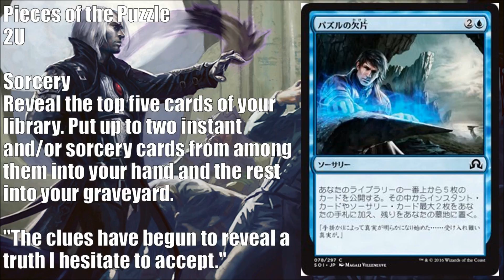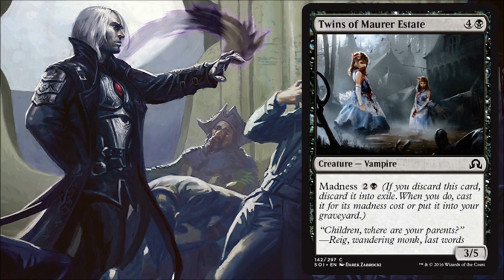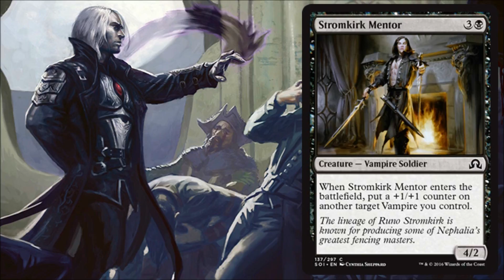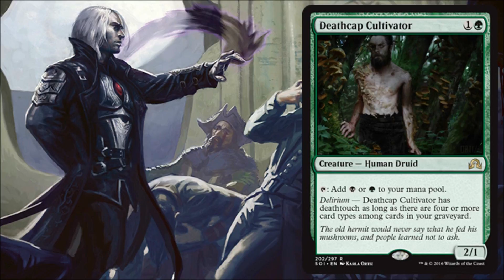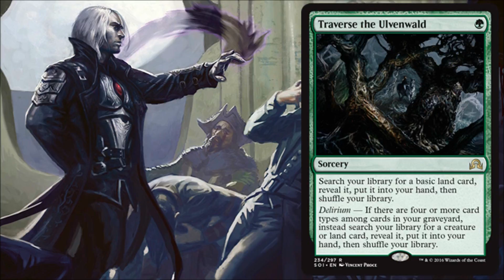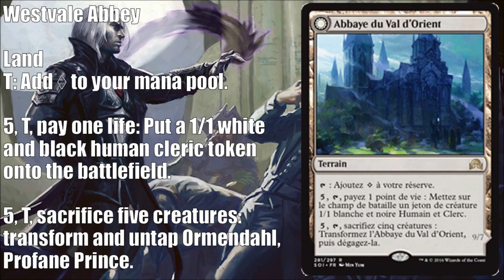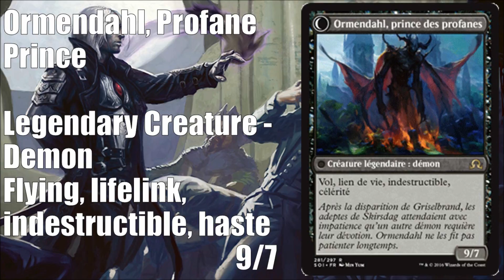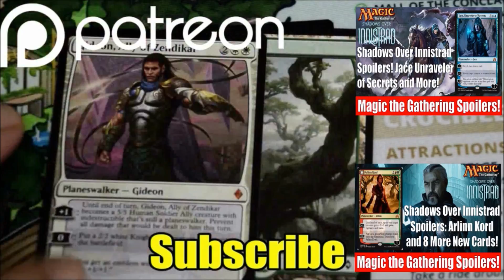MTG Shadows Over Innistrad Spoilers! Sorin, Grim Nemesis and 11 More New Cards! Magic the Gathering!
Today is the fourth day of official Shadows Over Innistrad spoilers.  We will look at Twelve cards from this April’s Magic the Gathering Expansion including; Sorin, Grim Nemesis.

Michael Jacques
Viktor A.
Matt Sanders
Adrian Rambaud

If you are interested in other pack openings in addition to MTG, check out our sister channel Heroes and Legends Trading Cards here:

Fan of Comic Book Hauls, Reviews, and Entertainment News?